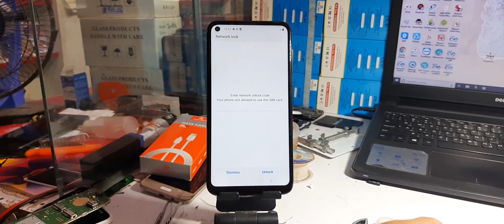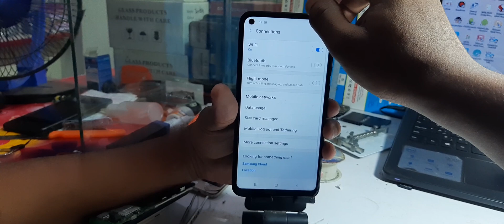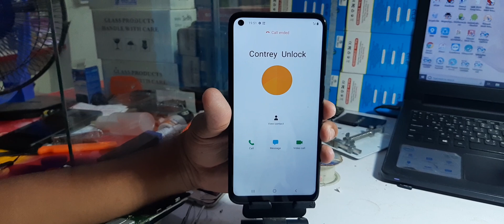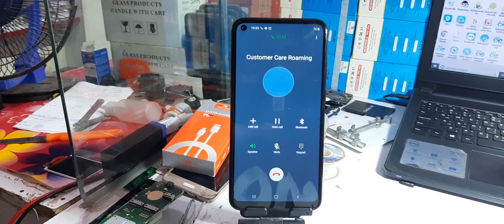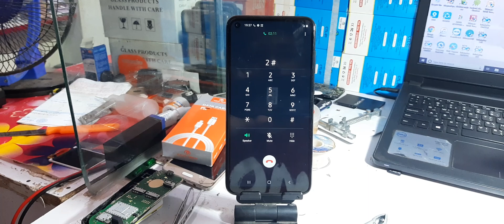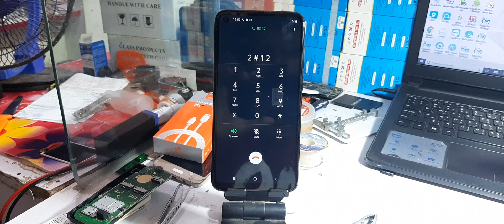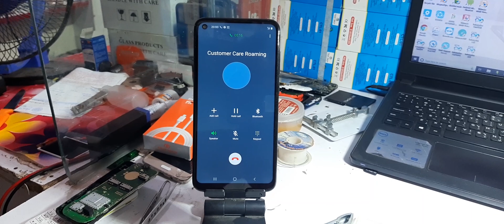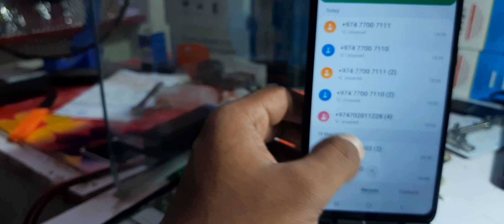How to Samsung sim network unlock 100% done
HOW TO samsung sim network unlock

SIM Network Unlock PIN of Samsung J2, J5, J7, J2 6, Grand prime G532+ and other Samsung mobile phones

If you look for unlock code to unlock your Samsung mobile, then you have come in right place, because we give free Samsung unlock code service all over the world.
Samsung FRP Bypass New Trick 2018 100% Working ( J7, Prime, 2016), Google Account Remove 7.0 Nougat
  *#7465625# : Check the phone lock status
    *7465625*638*Code# : Enables Network lock
    #7465625*638*Code# : Disables Network lock
    *7465625*782*Code# : Enables Subset lock
    #7465625*782*Code# : Disables Subset lock
    *7465625*77*Code# : Enables SP lock
    #7465625*77*Code# : Disables SP lock
    *7465625*27*Code# : Enables CP lock
    #7465625*27*Code# : Disables CP lock
    *7465625*746*Code# : Enables SIM lock
    #7465625*746*Code# : Disables SIM lock

    *7465625*228# : Active Lock ON
    #7465625*228# : Active Lock OFF
    *7465625*28638# : Auto Network Lock ON
    #7465625*28638# : Auto Network Lock OFF
    *7465625*28782# : Auto Subset Lock ON
    #7465625*28782# : Auto Subset Lock OFF
    *7465625*2877# : Auto SP Lock ON
    #7465625*2877# : Auto SP Lock OFF
    *7465625*2827# : Auto CP Lock ON
    #7465625*2827# : Auto CP Lock OFF
    *7465625*28746# : Auto SIM Lock ON
    #7465625*28746# : Auto SIM Lock OFF

#*5376# : Delete All Sms!
    #*2337# : Permanent Registration Beep
    #*2474# : Charging Duration
    #*2834# : Audio Path (Hands-free)
    #*3270# : DCS Support Activate/Deactivate
    #*3282# : Data Activate/Deactivate
    #*3476# : EGSM Activate/Deactivate
    #*3676# : Format Flash Volume!!!
    #*4760# : GSM Activate/Deactivate
    #*4864# : White Screen
    #*7326# : Accessory
    #*7683# : Sleep Variable
    #*3797# : Blinks 3D030300 In RED
    #*7372# : Resetting The Time To DPB Variables